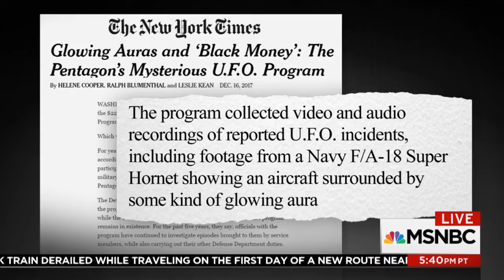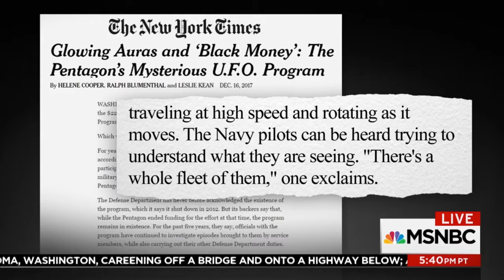Pentagon is investigating UFO and Alien Technology